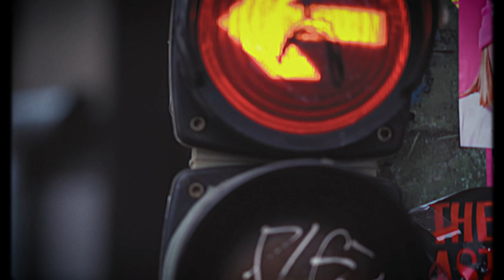DJ LAI-CHI - EX ROCKY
PROJECT
2.THE RIGHT WAY
ARTIST
LUDVIK STEFKO / TOP STUDIO SYDNEY